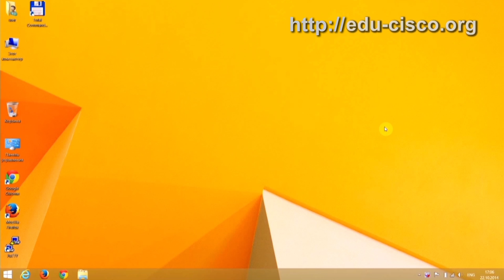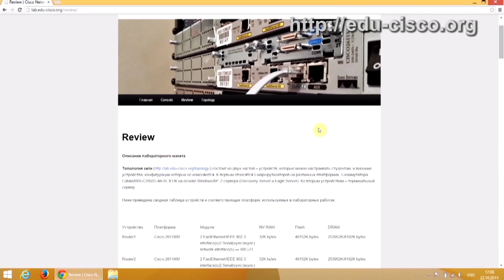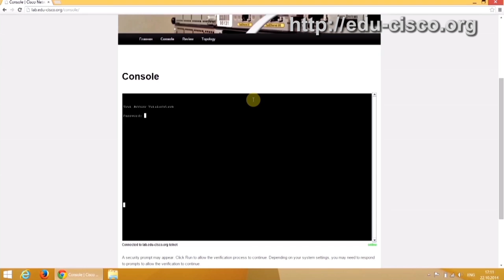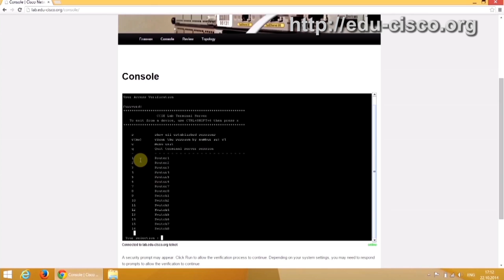КУРСЫ CISCO, КУРСЫ LINUX Как пользоваться удаленным оборудованием Cisco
КУРСЫ CISCO, КУРСЫ LINUX
"В этом видео Вам расскажут как пользоваться удаленным оборудованием Сisco"
Хочешь получить работу в ИТ за рубежом?